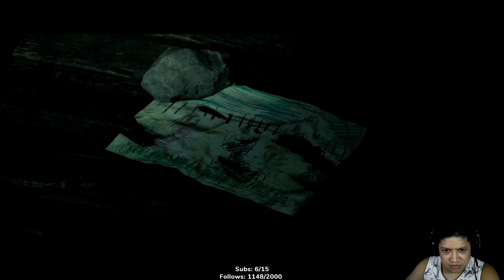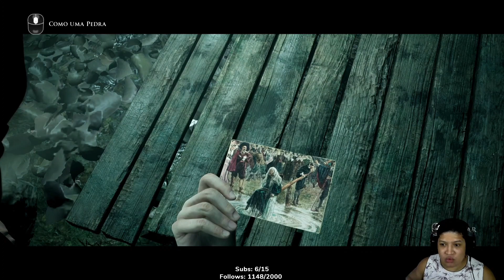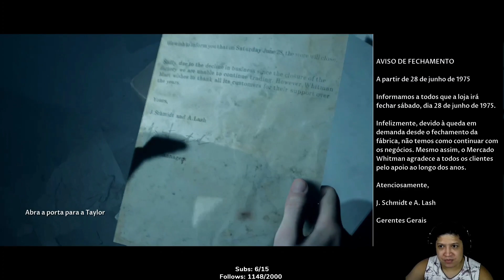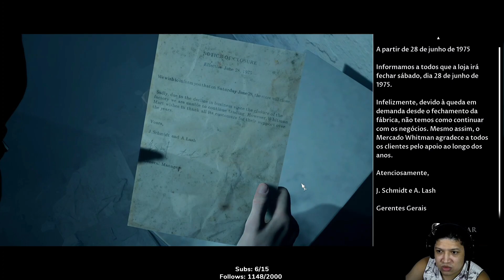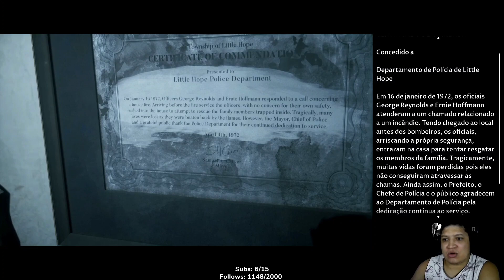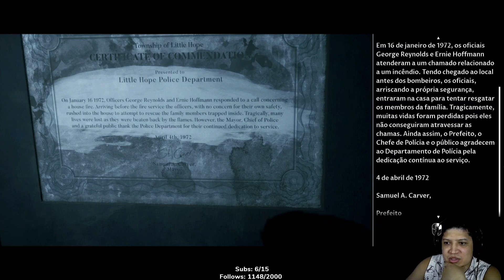THE DARK PICTURES: LITTLE HOPE EP.04 - ACHAMOS UMA SAIDA!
Quatro estudantes e um professor ficam presos na cidade abandonada de Little Hope. Encurralados por um nevoeiro impenetrável, eles tentam fugir desesperadamente enquanto têm visões horripilantes do passado. Eles precisam descobrir o que move essas aparições antes que as forças malignas em ação levem suas almas para o inferno.